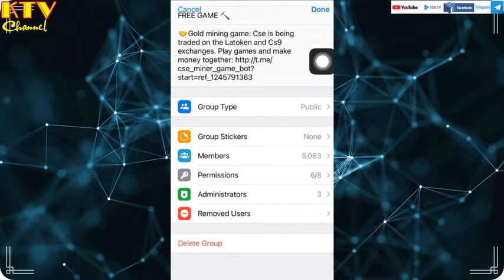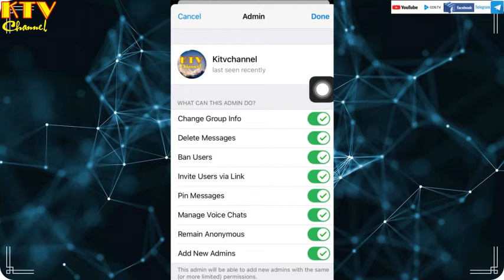Chuyển Quyền Sở Hữu Group Telagram-Tranfer owner group telegram